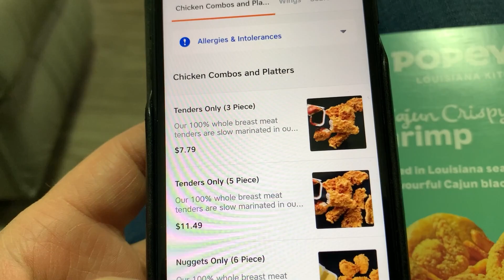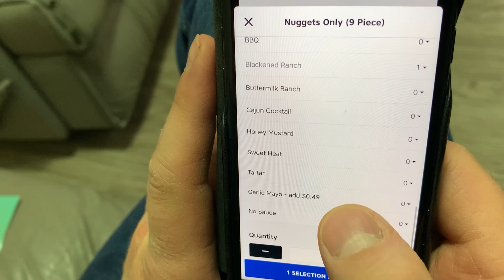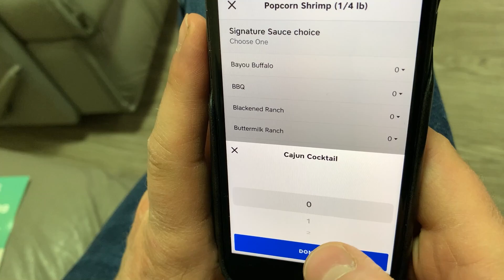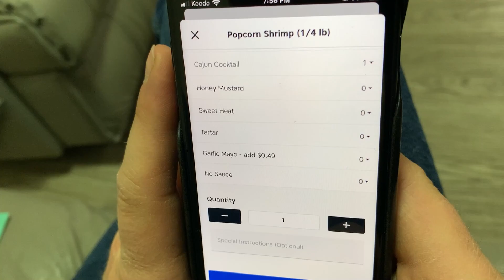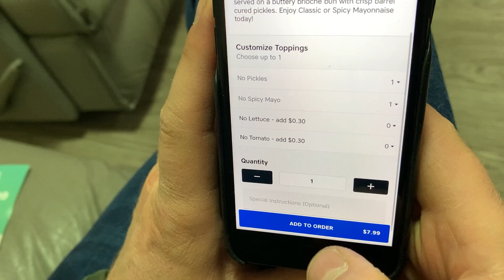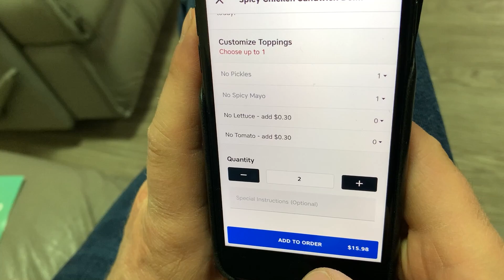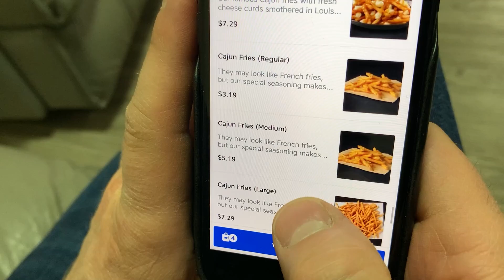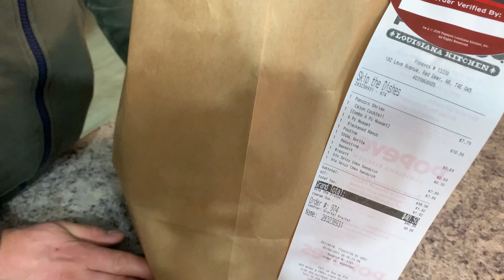КАНАДА ВЛОГ | Заказали на вечер фастфуд.